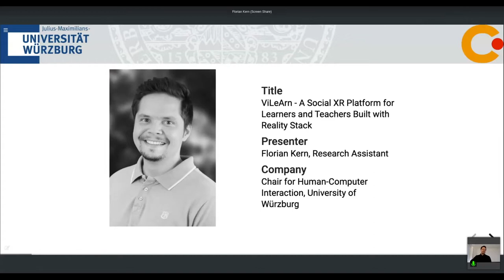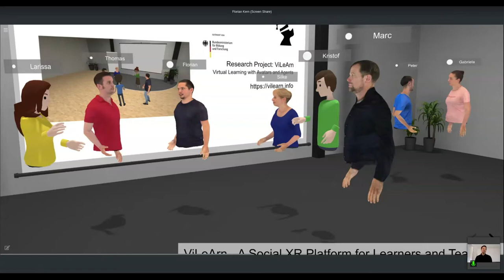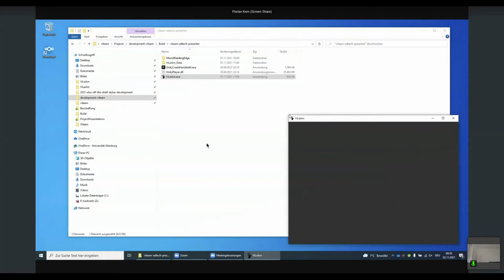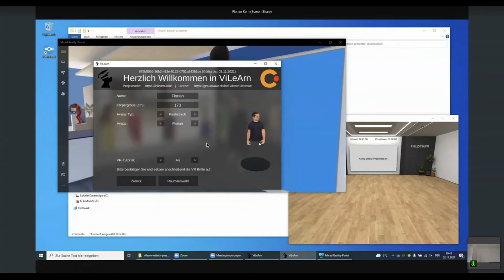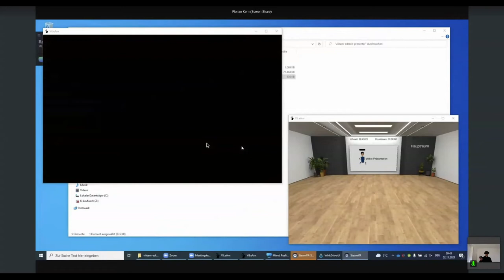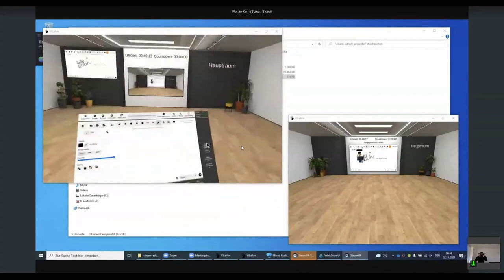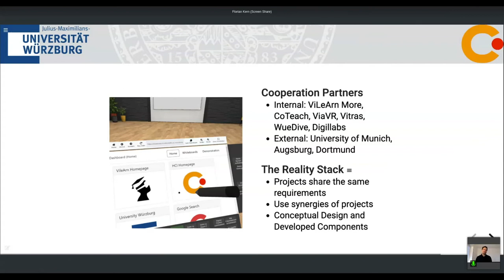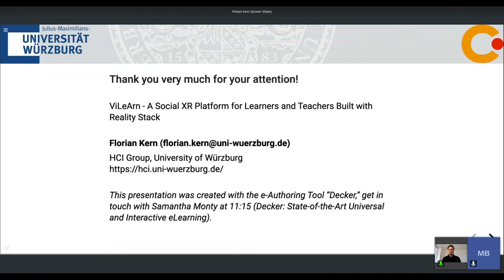Florian Kern - ViLeArn- A social XR Platform for Learners and Teachers built with Reality Stack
ViLeArn explores situated virtual learning environments based on presence and social interaction. It aims to promote competencies and increase learning success, focusing on availability, participation, and inclusion. We will present and provide a prototype where teachers and learners are embodied by virtual avatars and interact live in teaching-learning scenarios. We also give insights into our software development & lessons learned from several remote VR seminars we have conducted..